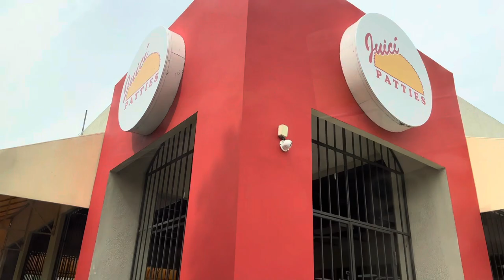Jamaica Vlog 2022 | Vagina and Penis Rock| Sight Seeing |Country Dog Comes to Town